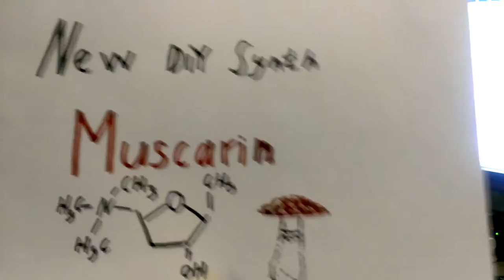Drone noise synth Muscarin demonstrations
Use English subtitles